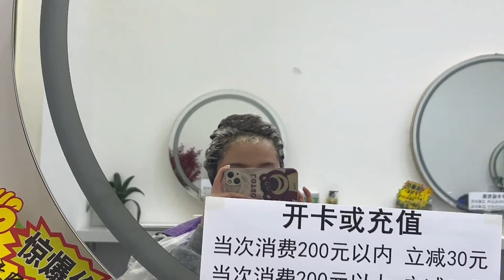姐俩结伴去染头发 新年抓紧换个新形象 胆战心惊做完感觉如何？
【新红与小新】姐俩结伴去染头发 新年抓紧换个新形象 胆战心惊做完感觉如何？